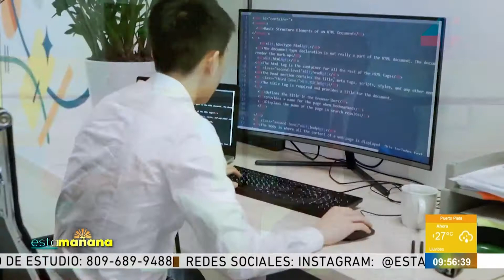Esta Mañana | Tecnología con Danny Lantigua